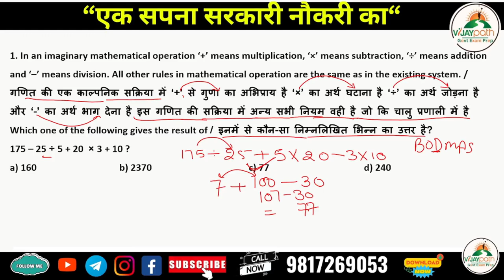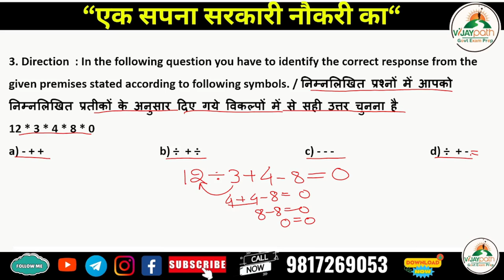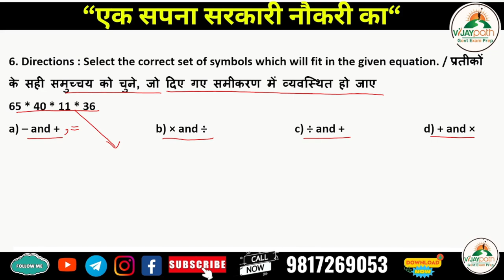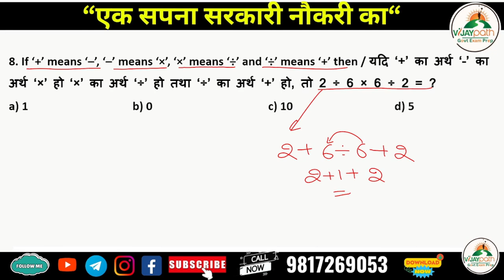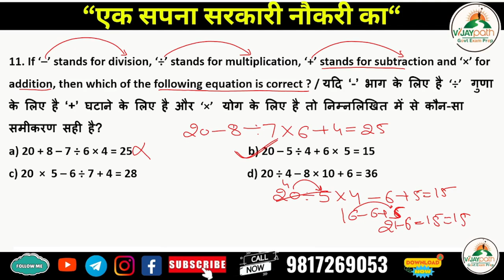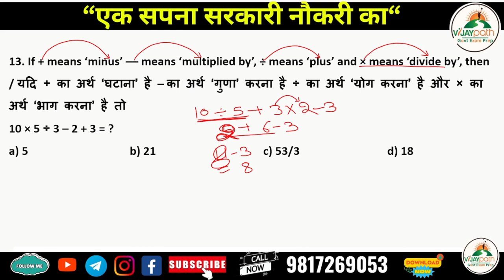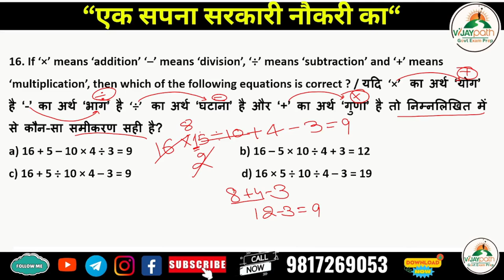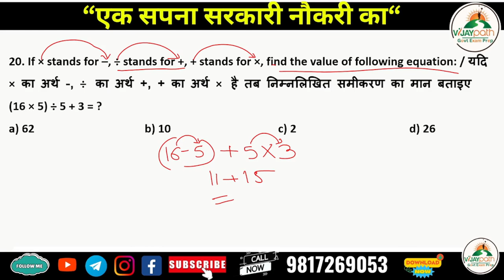Mathematical Operations Reasoning Class 1